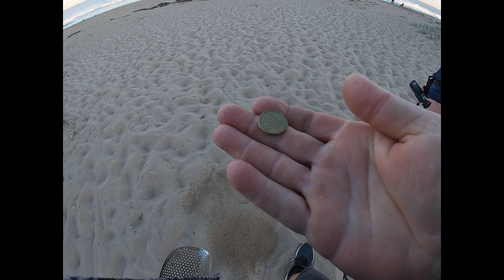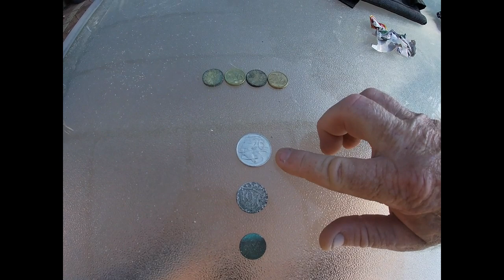Beach Metal Detecting, Always A Competition Between us...LOL plus Silver Ring Found!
Beach Metal Detecting, Lots of great finds and tons of laughs. Plus a 'friendly' competition between us...LOL.